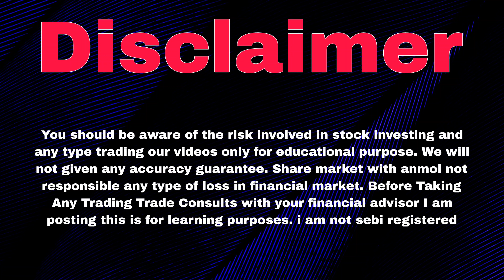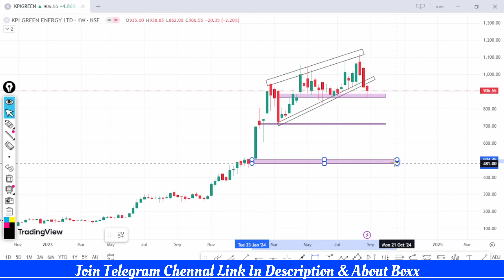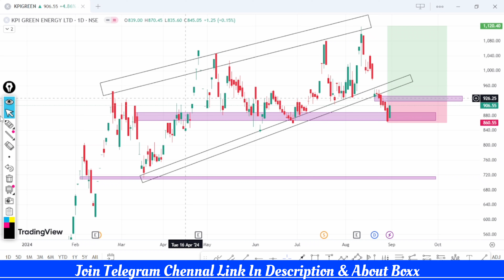Kpi Green Share Latest News | Kpi Green Energy Share | Kpi Green Share Split